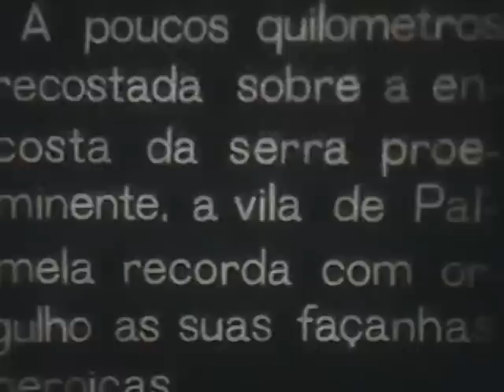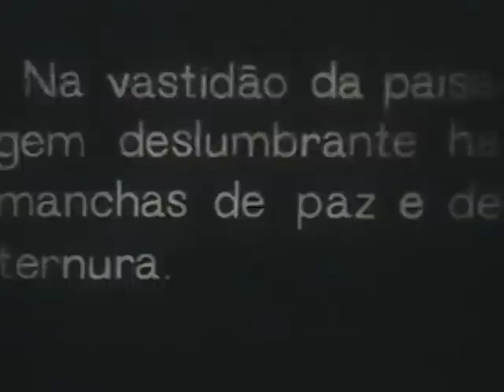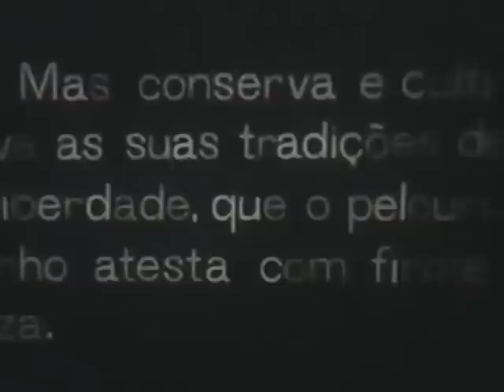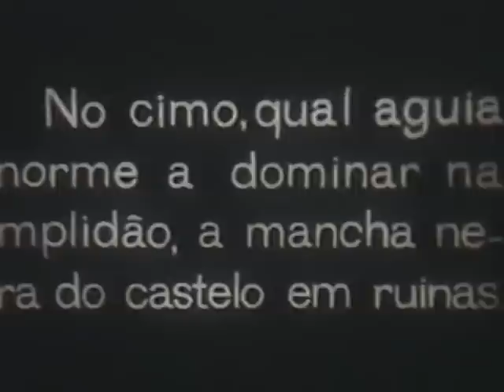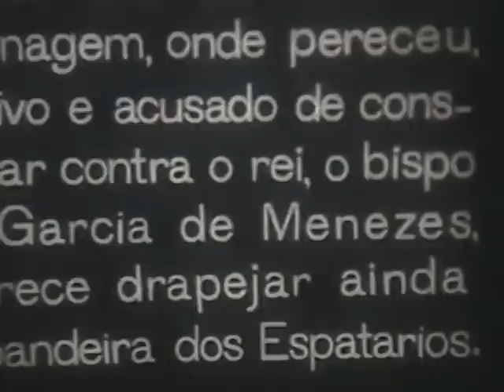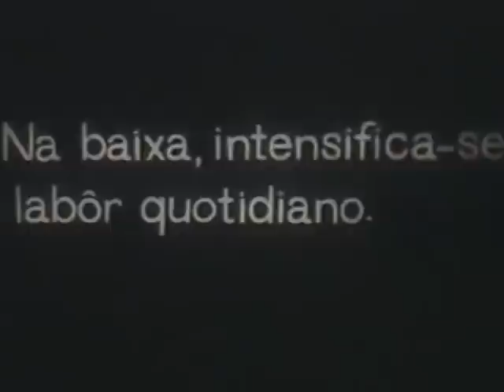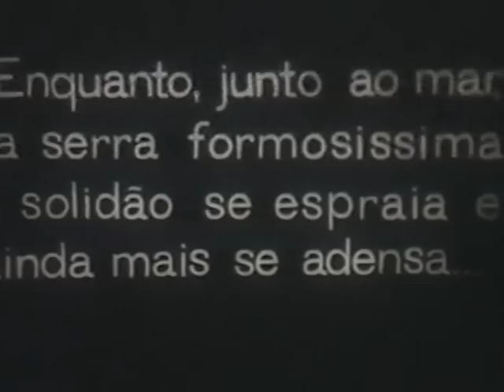Patrimónios: Centro Histórico da Vila de Palmela 01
A exposição Patrimónios: Centro Histórico da Vila de Palmela inaugurou no dia 14 de Novembro, no âmbito do programa comemorativo do 83º aniversário da Restauração do Concelho.

Patente na Igreja de Santiago do Castelo de Palmela até 18 de Maio de 2010, a exposição visa promover o conhecimento, a valorização e a salvaguarda do património que é história e memória do núcleo mais antigo da vila.

Os principais temas em análise na exposição passam pelo desenho urbano local, a evolução das formas arquitectónicas e dos modos de habitar da Idade Média à actualidade, a economia local, as tradições religiosas, a história dos espaços-tempos-modos de lazer e a evocação de momentos de mudança sócio-económica na vila.

Este trabalho surge na sequência do projecto multidisciplinar Patrimónios  Conhecer o Centro Histórico de Palmela, que tem vindo a ser desenvolvido pelo Museu Municipal. A inventariação do Centro Histórico aos níveis arqueológico, histórico, etnográfico e arquitectónico, é o objectivo central deste projecto que conta, desde o início, com o forte contributo da comunidade local. Neste sentido, o programa da exposição dará continuidade ao ciclo de Conversas de Poial, que decorreu ao longo do ano, com encontros muito ricos sobre temas diversos da vida no Centro Histórico, contribuindo, de forma decisiva, para a concepção da própria exposição e para a partilha de memórias, fotografias e objectos.

O desenvolvimento de projectos pedagógicos com a comunidade educativa local é outro dos propósitos do programa expositivo, que procurará sensibilizar alunos e professores para uma participação activa na salvaguarda e enriquecimento destes patrimónios.
O Centro Histórico da vila de Palmela vive uma fase de mudança, na sequência do programa de recuperação e dinamização que está a ser implementado, no âmbito de uma candidatura ao QREN. Esta exposição assinala, também, este ponto de partida para um novo Centro Histórico, permitindo-nos aprofundar os conhecimentos sobre este núcleo urbano e reconhecer a sua importância.

A exposição Patrimónios tem entrada livre e poderá ser visitada de terça-feira a domingo, entre as 10 e as 12h30, e entre as 14 e as 18h00.